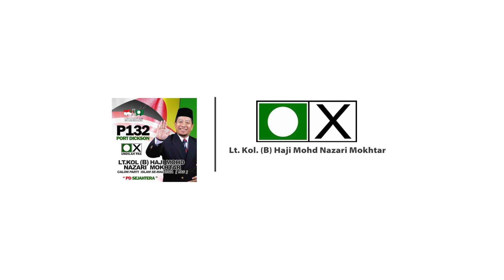Bertemu Pengundi | PRK P.132 Port Dickson